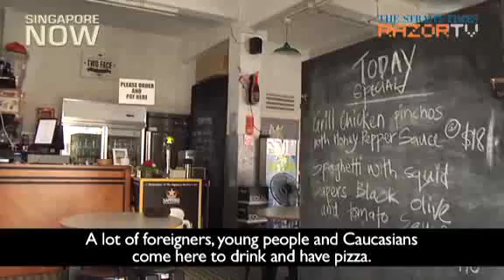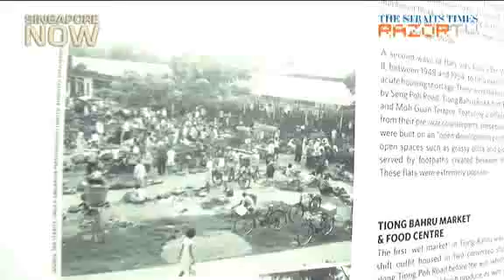Tiong Bahru: From old to hip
New businesses such as cafes and retail stores are giving sleepy Tiong Bahru a new lease of life. Long time residents say the younger crowd help liven up the old estate.